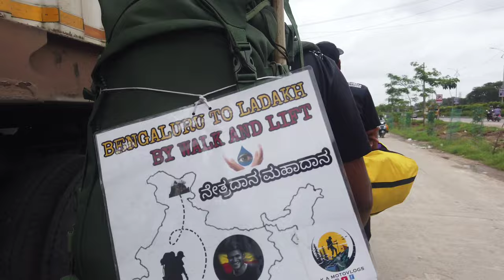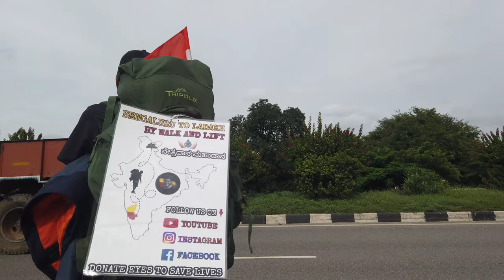ಬೆಂಗಳೂರು TO ಲಡಾಖ್ BY WALK AND LIFT | EP4 | HYDERABAD ➡️NAGPUR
ಬೆಂಗಳೂರಿನಿಂದ ಲಡಾಕ್ ಬೈ ವಾಕ್ ಅಂಡ್ ಲಿಫ್ಟ್. 💛♥️

BENGALURU TO LADAKH BY WALK AND LIFE. 💛♥️